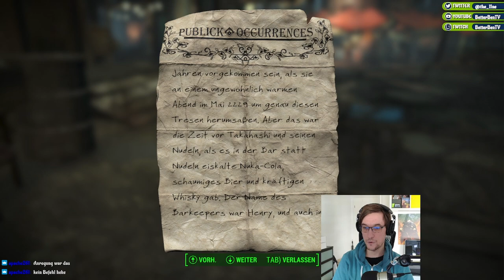🌆 Nach Diamond City - Fallout 4 Folge 07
Wir sind immer noch auf dem Weg nach Diamond City. Inzwischen sind wir aber deutlich nach Süden gekommen und nähern uns der Stadt von Westen. heute wird die Herausforderung sein einen sicheren Weg in die Stadt zu finden um endlich weiter nach unserem Sohn zu suchen.